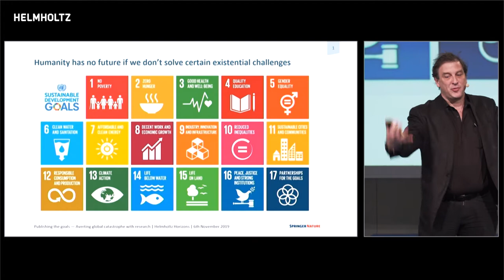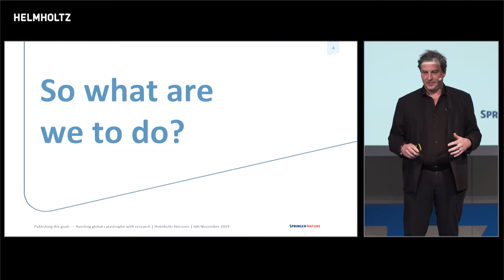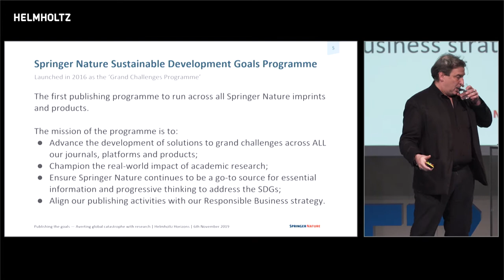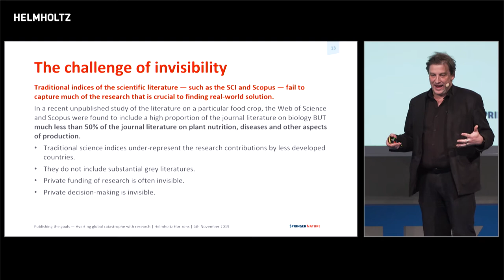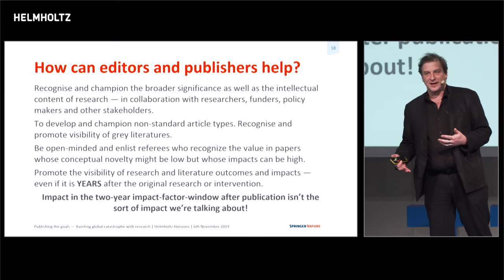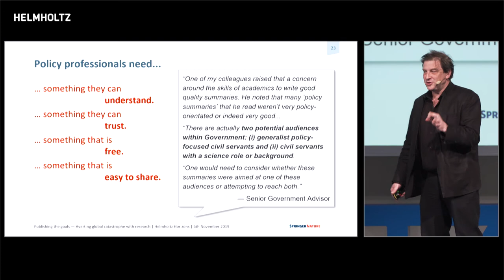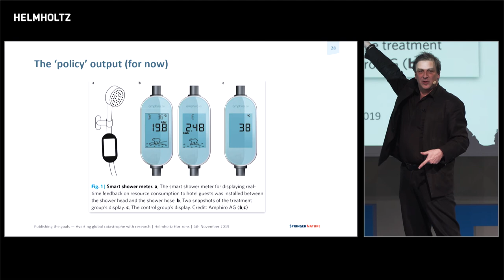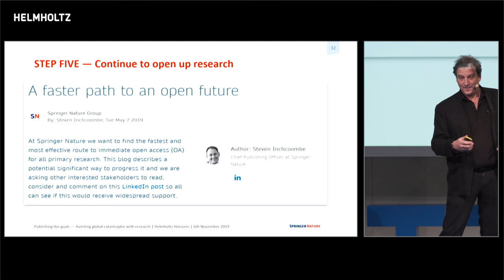Ed Gerstner: Sustainable Development Goals | Horizons 2019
Ed Gerstner works at the research publisher Springer Nature, where he is the chair of Grand Challenges Steering Group, whose task it is to coordinate and enhance the company's support of research and researchers who are seeking solutions to the UN Sustainable Development Goals.